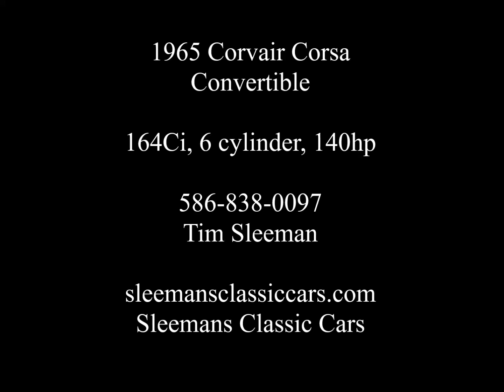Sold!1965 Corvair Corsa Convertible video for sale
Sold!
1965 Corvair Corsa Convertible video for sale.
Yellow Paint, Black bucket seat, Newer convertible top,
164Ci 140hp 6 cylinder.
Great driver/cruiser.
Tim Sleeman
Sleemansclassiccars.com
Sleemans classic cars